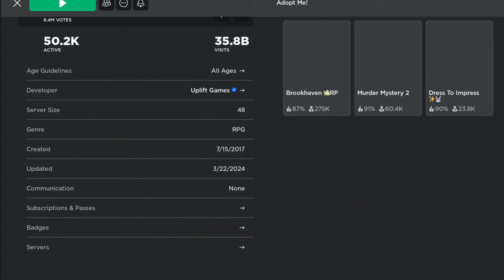Trading RIDE potions for 24 HOURS in ADOPT ME! I GOT A COW 🐄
hii! i traded my ride potions for 24 HOURS! got a super good trade for my cow :D

main rblx- Chocobow37

enjoyy